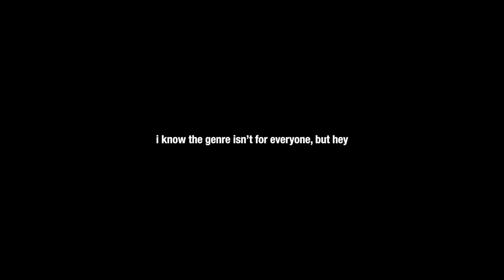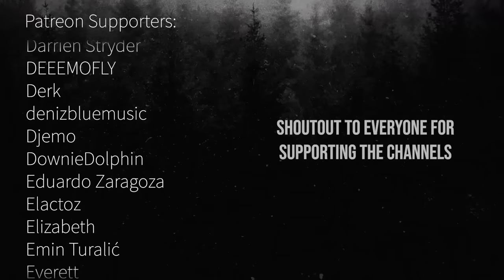3 CREEPY PASTAS for DISTURBED ITALIANS (others may enjoy as they please)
ooga booga booga i put da cream in da carbonara

Timestamps
Intro 00:00
If You Can Move, Please Write Back 00:23
Quiet 13:45
I Loved Her 25:43